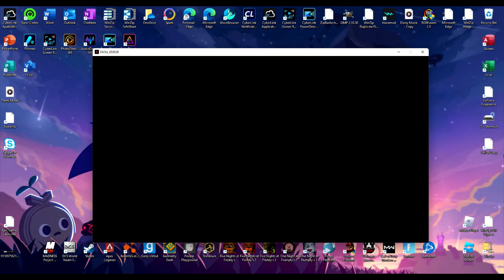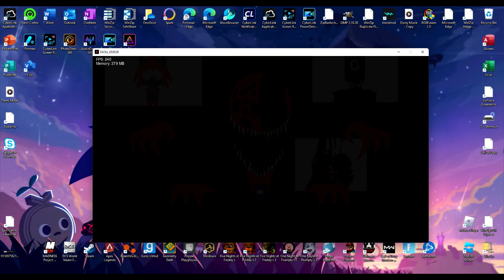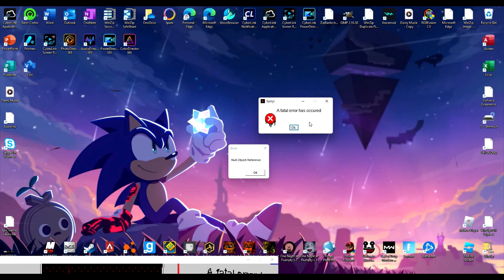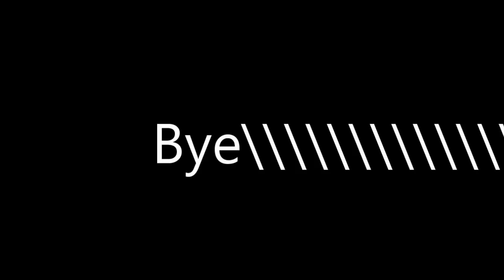Fatal error gone wrong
i play it over and over and that happened for new update or 240 graphics are new